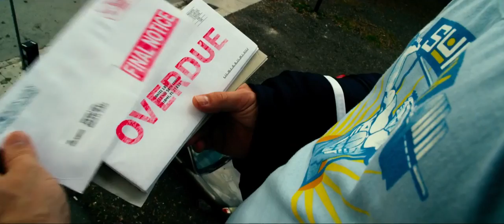Pain & Gain - 2013 Official Trailer HD(2) Dwayne Johnson, Mark Wahlberg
A trio of bodybuilders in Florida get caught up in an extortion ring and a kidnapping scheme that goes terribly wrong.